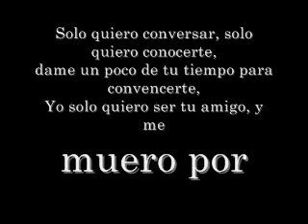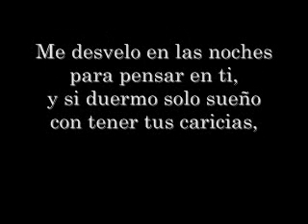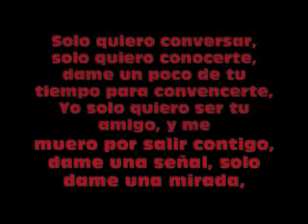Reik Que Vida La Mia Lyrics